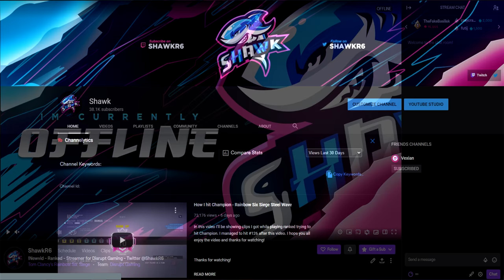*NO* Recoil Bearing-9 Main - Rainbow Six Siege